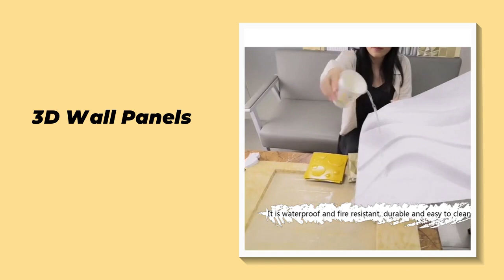Hot Sale Newest Design 3d Wall paper Decorative Electroplated Gold PVC 3D wall panels wall interior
The company was founded in early 2007and produces and sells plastic products through years of product development and technology precipitation. We specialize in the development,productonand sales of 3D panels,3D gussets,3D embossed walls,3D walls and moreWe have mashcnsfproduct formulation development and design,product innovation and mature sales service model,and achieved remarkable results. We have become the benchmarkin theindustrgacefficient,innovative business philosophygrateful corporatemissiomake everywall ful of possibilities!
3D wall panel can be used for indoor and outdoor wallboard decoration, light in weight and low in price. Currently exported to India, the Middle East, Northern Europe and other regions.

1. Waterproof and flame retardant: 3D wallpaper is made of PE, PVC and other materials, and has passed our waterproof and flame retardant test.

2. Customizable and select other colors.

3. Easy to install: use glue to install any wall surface, strong.

4. Easy to clean: The surface of the wallpaper is smooth, you only need to wipe it with a cleaning tool.
1.  Measure the wall to get detailed sizes before do the installation.
2.  Please do the overall planning before construction, so as to avoid unnecessary waste.
3. Adhere with All-purpose adhesive glue or glass glue, make sure that the walls are smooth of dust before construction,
5. Fill the gaps
6. Painting
 7. Do not use sharp objects to destroy the wall, this will affect the overall appearance.
Removal Methods Tips:
1. Simply use a hair dryer. The steam dissolves the wallpaper paste, allowing the wallpaper to be peeled off. However, care must
2. Chemical wallpaper stripper can be purchased at most paint or home improvement stores.
Happiness Guarantee:
Carton Capacity: 12.5 square meters /50pcs

Qty/20' FCL: 7500 square meters
Qty/40' FCL: 16500 square meters

Color: Matt or glossy white
Size: 500*500m
1 square meter is four pieces
Package accessories: pearl cotton, 4 corner holders